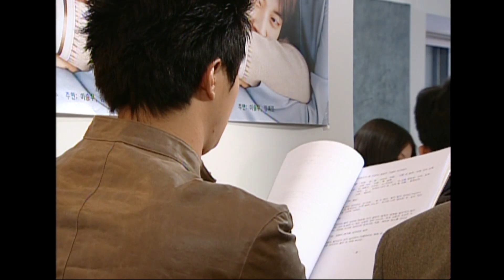[별을쏘다] 암기능력 덕분에 영화에 캐스팅된 성태🥳 근데 예린이가 주연 배우인…🤯 EP.7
*방송정보*
별을 쏘다
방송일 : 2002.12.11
출연진 : 전도연, 조인성, 이서진, 박상면, 홍은희 외 출연